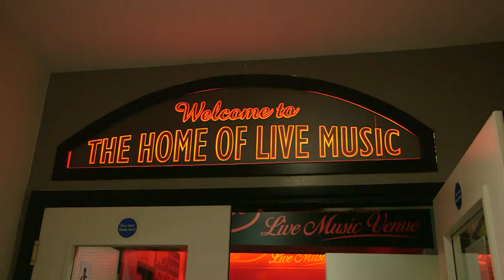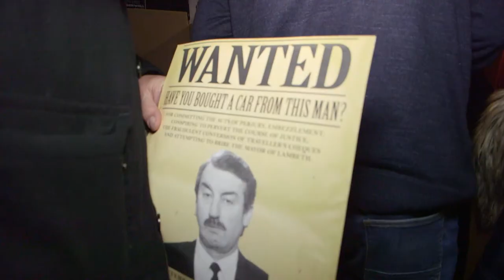Only Fools & Boycie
Only Fools And Boycie – An intimate evening with Only Fools And Horses actor John Challis.

Enjoy an intimate evening with John Challis, one of the nation's greatest comedy actors, best known as Boycie in BBC One's Only Fools and Horses. In this one-off show the national treasure will reveal secrets from the set with stories and anecdotes from his dazzling career.

Having worked with some of the biggest names in show business, he'll be spilling the beans about Only Fools and Horses co-stars like Sir David Jason and Nicholas Lyndhurst and friends and fellow performers like The Beatles, The Rolling Stones, Oliver Reed and George Best. He’ll also recall tales from his time in Dr Who, Coronation Street and other TV classics.

Mr Challis will also meet fans after the show to sign autographs and pose for pictures, while signing copies of his autobiography, Being Boycie, and novel, Reggie: A Stag At Bay.